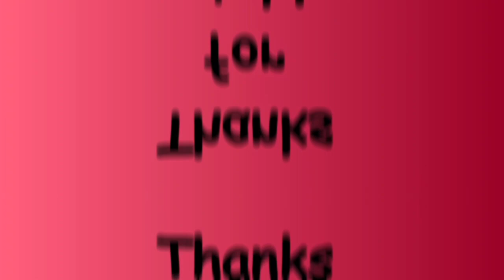How to draw a water lily | Water lily drawing | Step by step drawing tutorial for beginners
Drawing a water lily can be a rewarding artistic endeavor that allows you to capture the beauty of these delicate aquatic flowers. Water lilies are known for their stunning appearance and serene symbolism, making them a popular subject for artists. In this step-by-step guide, I'll walk you through the process of drawing a water lily in a simple and detailed manner.

Materials you'll need:
Before you begin, gather the necessary materials:

Paper: Use a clean sheet of drawing paper. It should be of good quality to handle various drawing techniques.

Pencils: You'll need pencils of varying hardness (e.g., 2H, HB, 2B) to achieve different shades and lines in your drawing.

Eraser: Have a good-quality eraser on hand to make corrections and remove unwanted marks.

Blending tools: Consider using blending stumps or your fingers to blend pencil lines for a smoother appearance.

Reference image: Find a high-quality reference image of a water lily to guide your drawing. You can use a photo or a painting as a reference.

Step 1: Observe the Reference
Begin by closely observing your reference image. Take note of the water lily's overall shape, the arrangement of its petals, and the details of its leaves. Pay attention to the color variations and the way light and shadow play on the flower and leaves.

Step 2: Sketch the Outline
Start with a light pencil sketch of the water lily's basic shape. Begin by drawing a simple circle or oval to represent the center of the flower, where the stamen and pistil are located. Around this, draw the first layer of petals. These petals should be slightly curved and open, creating a gentle cup shape. Add a second layer of petals around the first, slightly larger and overlapping to create depth.

Step 3: Add Details to the Petals
With a softer pencil (e.g., 2B), add detail to the petals. Water lily petals are often wavy and have irregular edges. Carefully draw these undulating shapes along the petal edges to give them a natural appearance. You can also add veining or texture lines to the petals for added realism.

Step 4: Draw the Center
Focus on the center of the water lily. Draw the stamen and pistil in the center circle you created in Step 2. These structures typically have slender, thread-like shapes. Use light lines to indicate their presence.

Step 5: Render the Leaves
Water lily leaves are large, round, and often float on the surface of the water. Begin by sketching the general outline of the leaves around the flower. These leaves should be slightly heart-shaped with smooth edges. Next, add the veins running through the leaves. These veins should radiate outward from the center of each leaf, creating a natural pattern.

Step 6: Shade and Texture
Now, it's time to add shading and texture to your drawing. Observe the light source in your reference image and shade the water lily accordingly. Darken areas where shadows fall, such as between petals and underneath the flower and leaves. Use your blending tools to blend the pencil lines for a smoother, more realistic appearance.

Step 7: Background and Water
Consider adding a background to your drawing to provide context. You can depict a pond, lake, or aquatic environment. Shade the water to give it depth and add reflections of the water lily. These reflections should mirror the shape of the flower and leaves, but be slightly distorted to mimic the water's surface.

Take a moment to review your drawing and make any necessary adjustments. Darken lines, refine details, and ensure that your shading enhances the three-dimensional quality of the water lily and its surroundings.

Drawing a water lily requires patience and attention to detail, but the end result can be a beautiful and serene representation of this captivating aquatic flower. Keep practicing, and with time, you'll improve your ability to capture the grace and elegance of water lilies in your artwork. Enjoy the journey of artistic exploration as you create stunning water lily drawings.